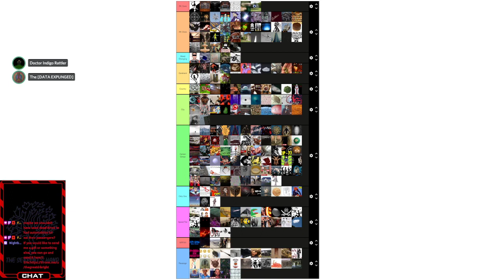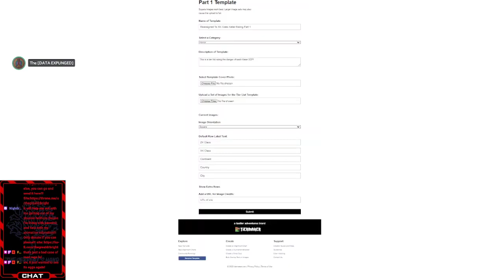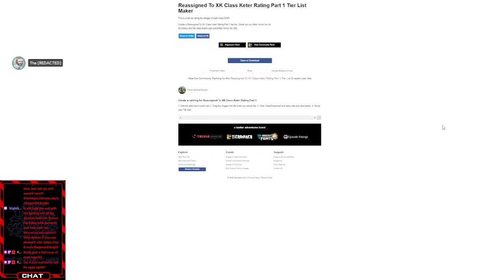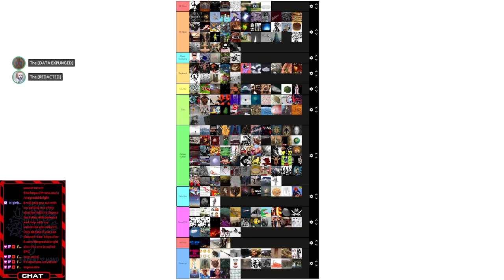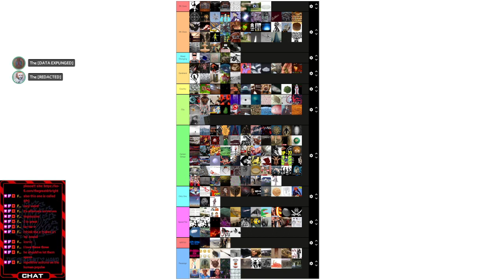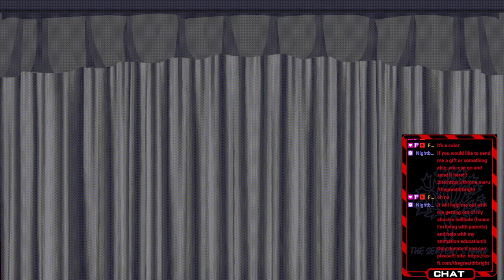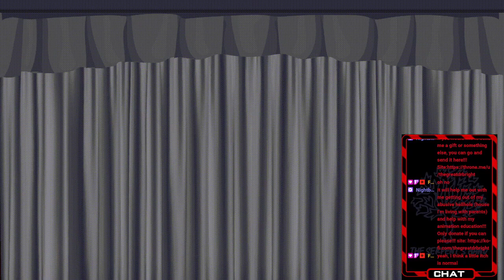SCP Keter Tier Listing With The SCP Crew VOD